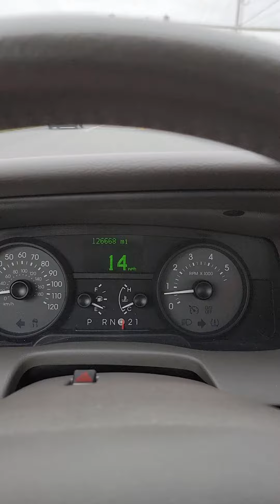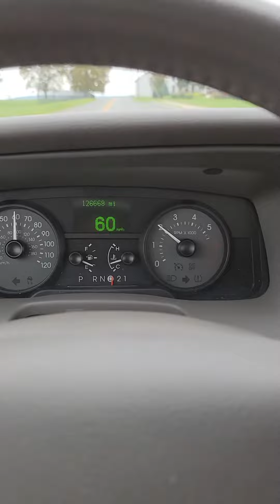Grand Marquis driving